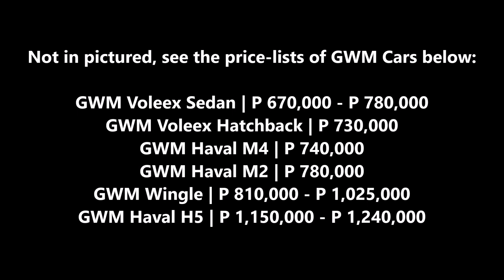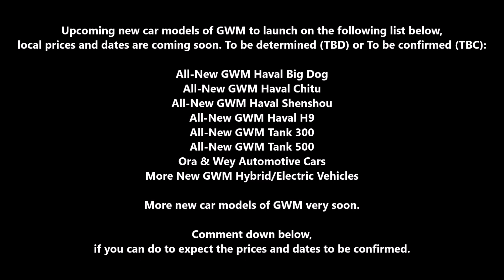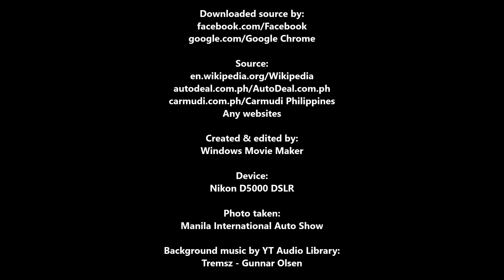Great Wall Motor (GWM) Cars Price-lists & Upcoming New Cars in Philippines 2023 - 2024 | H6 & Jolion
Which is your favorite ⭐ car model 🚗 names of Great Wall Motor (GWM) and how much is the costs 💲 in the Philippines? Please help me to respond more by income new/returning viewers/subscribers/people to see my own video/content that I posted/uploaded/scheduled on the home page/feeds/search results about to reach 100 - 1,000 viewers, 3 - 100 likes 👍, and you can commenting it while watching the video about 2 - 10 viewers/subscribers/people every hour and to grow my channel. Thank you 🙏🙂 and enjoy the viewing 📺.

The price-lists 💲 and upcoming new cars 🚗 of the Great Wall Motor (GWM) in the Philippines for 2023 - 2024. With the brands of Great Wall Motor (GWM) are the Haval, the Tank, the Ora, and the Wey. For the current, discontinued, and upcoming new car models for the future launch and confirmation dates, including the Haval H6 HEV, the Haval Jolion, the Haval H9, the Haval H5, the Cannon, the Tank 500, the Tank 300, the Ora Passenger Cars, the WEY SUVs, and other car models of the Great Wall Motor (GWM).

GWM Philippines

@GWMGlobal (GreatWallMotor)

More contents 📼🎞 on end screens/top cards, please click the content links/elements below 👇 and you can watch/play ▶📺 it right now, always:

Cadillac & GMC Coming to the Philippines? | All Models & Prices
👉 youtu.be/ojzDLsY2wMA

Hyundai Cars & Trucks/Buses Price-lists & Upcoming New Cars in Philippines 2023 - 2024
👉 youtu.be/eATwD9-yrZY

BYD Cars Price-lists & Upcoming New Cars in Philippines 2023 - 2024
👉 youtu.be/KWSvW27y

Jetour Auto Price-lists & Upcoming New Cars in Philippines 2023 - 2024
👉 youtu.be/9jdLRzqhQGw

Lamborghini Cars Price-lists & All Models in Philippines 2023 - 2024
👉 youtu.be/91xMHzg-nfo

Mid-Size SUVs & Crossovers Prices in Philippines 2023
👉 youtu.be/tbny-KI-IemU

Full-Size Pick-Up Trucks Prices in Philippines 2023
👉 youtu.be/jPGxhrH1MMg

Mini Hatchbacks Prices in Philippines 2023
👉 youtu.be/PEm2kszqFpA

Subcompact Sedans Prices in Philippines 2023
👉 youtu.be/z9_w-bTSuJs

Manila International Auto Show 2023 | MIAS 2023 | World Trade Center Manila
👉 youtu.be/Vc4YE_-NB-w

Manila International Auto Show 2023 Subaru's Russ Swift Car Stunt Show | MIAS 2023
👉 youtu.be/WnVXG4mExeU

Teaser | Bumper to Bumper Car Show Quezon City 2023 | Vertis North | Philippines
👉 youtu.be/NxldqrKoIcU

Trailer Event | 31st Trans Sport Show 2023 | SMX Convention Center Manila
👉 youtu.be/JltwfFnj6UA

Any websites

Tremsz - Gunnar Olsen